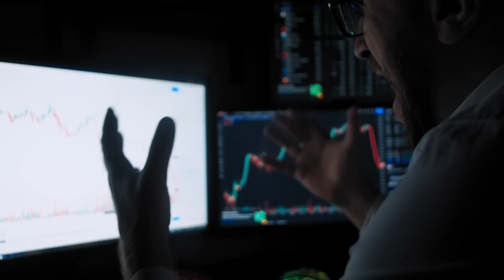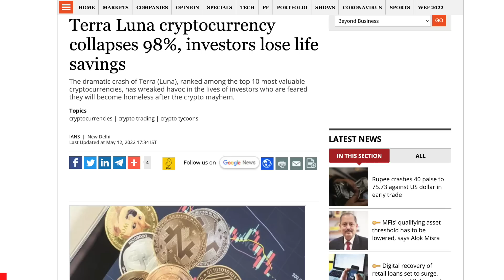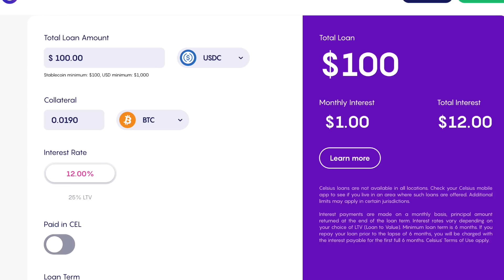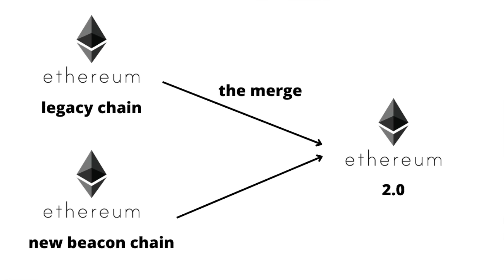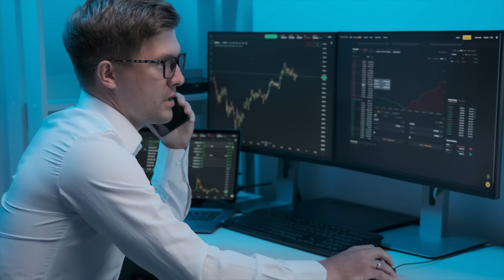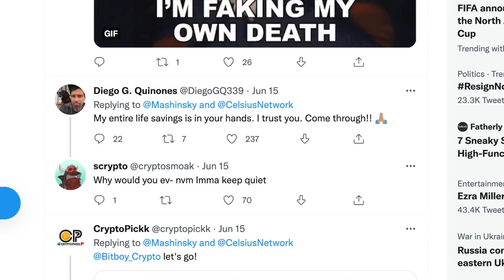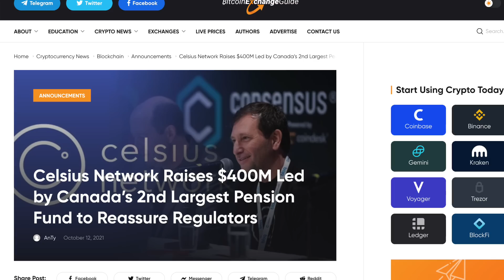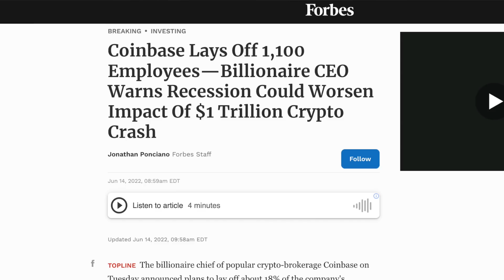It's Over For Crypto, New Crypto Ice Age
Limited time: get 6 free stocks when you sign up for Moomoo and deposit any amount, 7 free stocks when you deposit $100, and 10 free stocks when you deposit $2,000.

0:00 -  2:35 Intro
2:36 - 3:30 Moomoo sponsorship
3:31 - 4:39 What is Celsius
4:40 - 7:24 stETH
7:25 - 8:54 What's next for Celsius
8:55 Is it over for crypto?